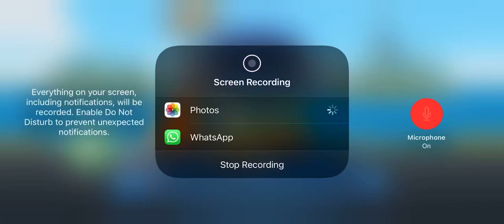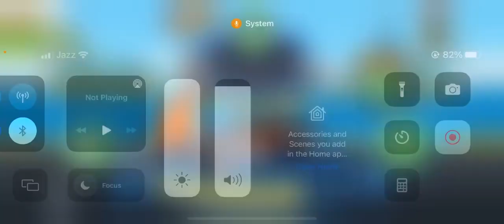456 wheels unlimited